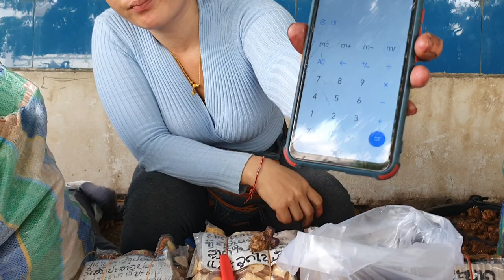아침시장 몽족여인과 가격흥정 흑생강킹담 사포닌성분 인삼3배라고 ㄷㄷㄷ#몽족마을#라오스#딸랏싸오#시골장터#코로나#모링가#일부다처제#타이맛사지#19금#밤문화#우돈타이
尹 정진석 비대위·이준석 질문에 당무 답한적없어#
바이든 러 핵위협에 쿠바 위기이래 아마겟돈 돌아왔다#
금감원 태양광 대출·펀드규모 총22.7조 잔액은17.6조#
尹 10월중 증권시장안정펀드 가동위한 절차마칠것#
푸틴 지지자들 내가 러시아 국방장관이었으면 자살 군 지휘부혼란#
특수부대 스페츠나츠마저 궤멸 우크라 늪에빠진 러시아#
젤렌스키 핵무기 사용하면 푸틴목숨 보존못할것 자포리자 주거지에 미사일 고정밀 무기로 민간인공격#
호주전설 케이힐 글로벌 아이콘 손흥민 월드컵서 골넣길#
손흥민 故토트넘 코치애도 힘든시간 이겨내게 도와준분#
부상회복 황의조 선발출전 올림피아코스 유로파리그 3연패#
손흥민 부진 탈출도운 토트넘 코치별세 모두가 사랑한킬러#
필리핀서 취업사기당해 강제매춘 베트남여성 13명구출돼#
병무청장 BTS도 군복무 바람직 공정형평이 제일중요#
요동치는시장vs버티는투자자 ETF가 답?#
서울 불꽃축제 100만 인파예상 도로통제 지하철증편#
한미 동해서 연합기동훈련 미 핵항모 당분간머물듯#
씁쓸한 칠순맞은 푸틴 우크라전 굴욕에 부하도이웃도외면#
권영세 탈북어민북송 문정부 잘못명백 귀순의사분명#
정진석 북 7차핵실험 강행시 9·19 군사합의 파기해야#
美 연준금리 속도조절 기대감진화 내년봄 4.75%전망도#
무디스 크레디트스위스 올해 4조원대 손실전망#
오픈 채팅방에서 쉽게접하는 마약판매자등 75명검거#
이번엔 군용기도발 북 휴전선 근처서 시위비행#
프로야구 롯데 이대호 은퇴기념해 1억원기부#
치킨반죽에 퉤퉤 침뱉고 영상까지찍은 알바생#
스토커의 뇌 이것중독자와 비슷했습니다#
옛말이된 가을전어 어획량 뚝떨어지며 가격껑충#
윤대통령 여가부폐지 약자보호 강화위한것#
군 급식에 랍스터 초밥등장 부실급식 걱정싹#
군에서도 마약범죄심각 빵에 대마버터 발라먹어#
국정농단 최서원 17~18년도 악플단누리꾼 무더기고소#
#7%이자에 새벽줄 은행 예적금 사상최대#

실시간 라이브 야방​오프로드​중층낚시​나는자연인이다​리니지​​​담양오리​불도그​건달 승냥이​사투리​음방​소통 Eatingroom 이문주 엔조이 로또 엔조이커플 최고다윽박 그까이꺼 오지탐험기 무인도 담금주 썰푸는남자 히스토리 코리아헌터 kpop 파워볼 라오스 비엔티안 방비엔 밤문화 SJSTORY껌딱지 NK채널 거리노래방 팝콘TV 입짧은햇님 삥달이 미얀마 치앙마이 치앙라이 태국 열남이tv 카지노 필리핀 강원랜드 사또 tzuyang쯔양 라오스여행 배낭여행 나혼자캠핑 바카라 channel 7clouds 마카다tv 타노스 샴발라tv 흉가체험 윤시원 비박 시청자데이트 차박캠핑 먹방캠핑 노숙자 BJ여포 방송사고 작약꽃tv 코코보라 라오스 표류기#싸바이채널#시도 sido라오스 오지마을 한국인#Miss테리의 미스테리#THAI CLASS TV 타이클라스TV#태사남TV#씨군#베트남 다낭 이쁜이Danang Cutie#여행가YONG [Traveler Yong]백봉기티븨 BBGtv#남쌩놈#HongGoGo#초마드 youngin ing#라오스 행동대장#라오다오#배낭여행 나나차차nanachacha#라오스 한태가족 [Anna in lao]글로벌호구 한국남자#희철리즘Heechulism#하유필TV_HAYUFEEL#춘삼 Chunsam#싸바이채널takaten#피바 3콘[Peebar 준아 방송사고 성작가tv MinivanLife LofiGirl 버거형 전국일주 동남아여행 세계여행 FOOFA 푸파#호사마#올스타#철봉tv#불도그#이하연#리니지2#존크tv#유익tv#Josh Neuman#포크포크#트롯뉴스#투보#권똘#플레이조커#하나키키#마젠타#수와진#팬텀싱어#유정호#다정한부부#화명동 마녀#먹방MUKBANG#덕자전성시대#김여정#벗방#골드윙#김정은사망설#인민군#탈북자#노래자랑#음치노래#시청자노래자랑#폭행사건#양귀비#코인런#사이드카#개망신#움짤#약초산행#버섯산행#약초꾼#갈떄까지가보자#코리아헌터#빗소리#먹두리#파워볼양빵#떡실신#임영웅#김다현#주식#가상화폐#블랙잭#바둑이#한게임#하수오#도라지#잔대#산삼#천종산삼#상황버섯#당뇨#아토피#천식#사랑방#김수찬#오동지#은하별#직캠#장민호#영탁#바이러스#변이#변이바이러스#델타변이#뮤변이#꽃자#여제tv#새마을방송#카광#냉철tv#태국푸차이#코인올인남#코인흥신소#가로세로연구소#수와진#김달 고민상담 술먹방 세야 조동희 조폭잡은 화류계 남캠 복부인 짱태우 비트코인 해외선물 가상화폐 철봉tv 정상수 BBC SLBM kpop CNN 보이스피싱 역관광 움짤 방송사고 골목식당 실제상황 텃밭 고추심기 디글 Diggle#엄지원#엄상용#당구해커#군가#특공대#특수부대#디씨멘터리#노브라#곽튜브#Rirang OnAir#캠핑제국#차박캠핑#캠핑카#카라반#티전드#소박사tv#화천대유#린린파파tv#별이빛나는밤에#오징어게임#이재명#이정재#공유#구슬치기#딱지치기#백종원#삼시세끼#먹두리#맛집#집구석#고속도로#야시시#문어낚시#갑오징어#쭈꾸미#바다낚시#서해안쭈꾸미#도시어부#해루질#넷플릭스#준아-Joona#엄비umbi#Spor Delisi HD#맨인블박#Newsflare#스포츠몽땅#시네마로드#깜똘하우스#동네비디오방#19금성인유머달인#보물섬AD#현대사TV#이정재#Swedwoods#진석기시대#Creative Cement#방앗간비둘기#부귀영화#MIRANDA TV#앵쩡TV#Nina Sergeeva#리얼깽#하알라#요것봐라#낄낄상회#KingClub#동네놈들#삐아리 BBI Ari#KOMERICAN#데일리버스킹 Daily Busking#산적TV#Checei#면상들#장삐쭈#초짜낚시TV#잡솨tv#생생지식정보#엠장기획#차말남#휴먼스토리#토토튜브[TotoTube]핵잼컴퍼니 에이스토리 A STORY#테리의 미스테리#비하인드#키즐 kizzle#신미래#모과형#ICKUTech#アップタウン本部#웃음보따리#임성욱#단발머리#동심파괴#블랙박스#사고현장#사랑과전쟁#전원일기#도람뿌#캐릭터필름#Pan Piano#현피#참교육#지산카센터#삐루빼로#팩토리#19금#29금#Bushradical#YUNA NUNA#코미꼬#Khmer Vs Thai#중고차파괴자#감성발라드#장사의신#이찬원#정찬성#노가리사랑방#호태식#그리드#허준선생TV#괴인협회#성매매#사창가#넷마블#국가가부른다#마초tv#유부녀#신음소리#노팬티#꼰지tv#꽃자#치어리더#구스tv#한마위지로#장삐쭈#망나니#음담패설#야한동영상#k뉴스#꼬꼬무#숏박스#풍자테레비#
세아로그 Se.A Log#진포터#Kimoo Pranks#도로위참견시점#Hun FF#잡초#CYBERJAPAN DANCERS Official#철구형 CHULTUBE#뒤태미인 이블린#오딘#NANA#BerryTV#독거노총각#로동복어#Latina Noticias#Lovely Grooming#딩고뮤직 dingo music#별사탕 뉴스#다흑#원샷한솔l#foodbull푸드불#Life with Malamutes#BTS US ARMY Tita#Louvores de Adoração#운행제한#저감장치#5등급차량#DIZEUUL#내일은국민가수#لحظه#전세계차단#Poker Live Stream#보이스피싱#가요대상#싱어게인#森高千里#Naimat#순자엄마#헬로트로트#싱어게인2#잇슈왕#Kiev#Kyiv#Харьков 내일은미스트롯 트로트 의용군 교도소tv 뻑가 PPKKa#저격수#살인마#사이버렉카#이슈방송#오토바이댄스#마동석#허섬세월#푸어라이크#팀쎈언니#음주방송#어퍼컷Tube#오인용데빌#태풍송다#마녀2#이상한변호사#우영우#감스트GAMST#react to india#뒷통수훌치기#이찬원#